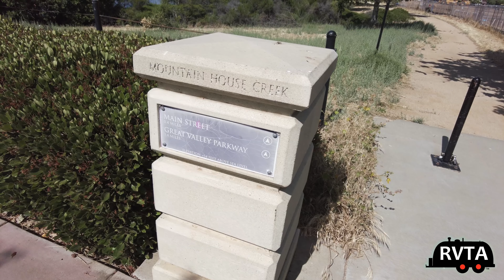Mountain House, CA Tour: Homes, Schools, Shopping & Infrastructure COMMUTE TO SILICONVALLEY!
Mountain House, CA Tour: Homes, Schools, Amenities, Shopping & Government

In several instances I noted the Mountain House Southwest Asian community. I was wrong! This demographic is from the Indian subcontinent-Southern Asia. Sorry for my confusion.

- -  WEB SITES & CHANNELS
Haloview backup and side marker camera system. I won't go anywhere without them
AoLithium Batteries. Perfect for RVing and more
WFCO Power Converter Products
- - STUFF I LIKE  (MabyItems I Purchased With My Own Cash)
Or go HIGH-END with TIMBER RIDGE Banyon Zero Gravity Chair:
Camco end tables. They come in two sizes. I own one!
SUPER STURDY!! Stromberg Carlson CL-36 Extend-A-Line Clothes Dryer:
Again, I own the WEIZE Bicycle Rack
Super tiny & affordable!! Pristar Small LED Flashlight 800
- - RV WINTERIZATION
Anode Rods (Different Sizes & Designs!) Water
Heater Tank Rinser
As for RV antifreeze. I'd go to Walmart. They sell it for less than $4 in 2022! A trip to an RV supply store will also save you money.

Once, I forgot the stinky slinky was in the bumper. My wife reminded me. Camco 20ft RhinoFLEX 20-Foot RV Sewer Hose Kit, Swivel Transparent Elbow with 4-in-1 Dump Station Fitting-Storage Caps Included

Gazelle Tents, T4 Hub Tent Overland Edition
Thetford Porta Potti 365 Portable Toilet
LG Electronics 24LM530S-PU 24-Inch HD webOS 3.5 Smart TV
BougeRV Portable Air Conditioner
Bundle-BougeRV 120W Portable Solar Panel with 1100Wh Portable Power Station 1200W with 12 Volt 59 Quart (55L) Car Refrigerator Dual Zone
ICECO VL75 ProD Portable Refrigerator
Therm-a-Rest MondoKing 3D Self-Inflating Camping Sleeping Pad
Coleman Portable Camping Dual Fuel Powerhouse 2-Burner Compact Liquid Fuel Stove
Cotton Flannel Double Sleeping Bag for Camping
OSAGE RIVER Microfiber Fleece Sleeping Bag Liner
-- HASHTAG THIS! RVTA JMMGarza @JMMGarzaPhoto @JMMGarza @rvlife